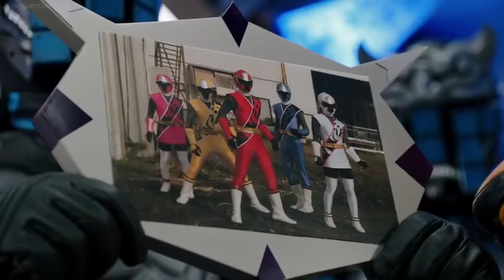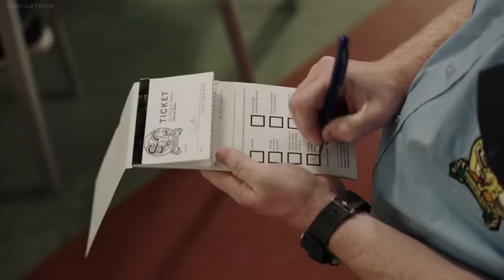Power Rangers Super Ninja Steel Episode 14 – Sheriff Skyfire Watch Power Rangers Super Ninja Steel E